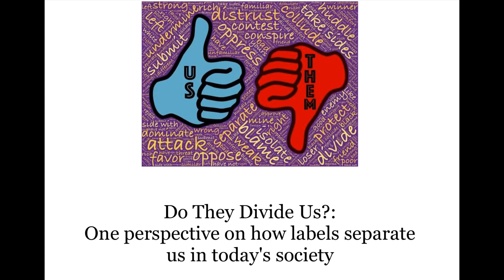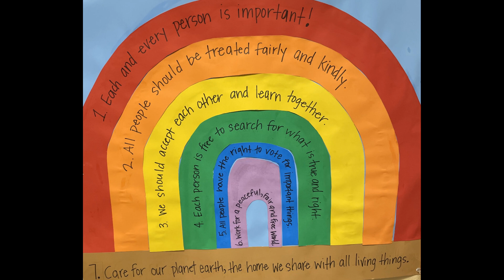Do They Divide Us?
CVUU member Deb Kyler shares how labels may affect our relationships with others. From our Sunday service on August 25, 2024